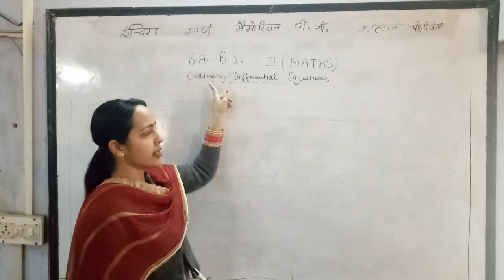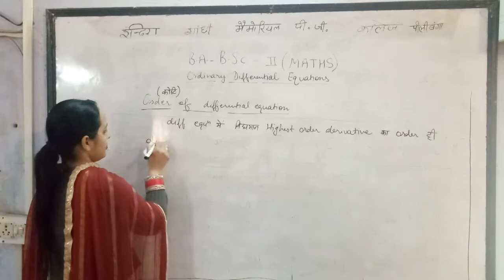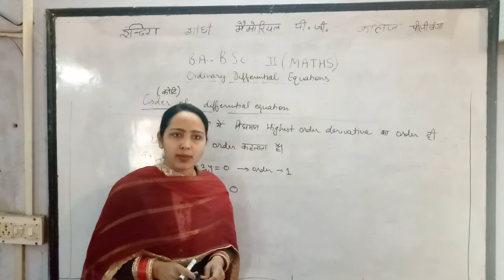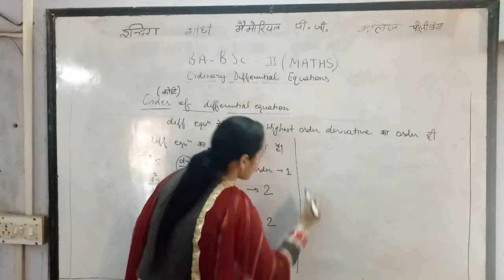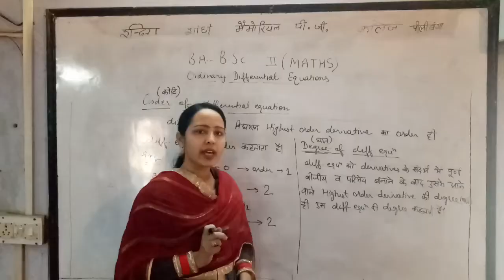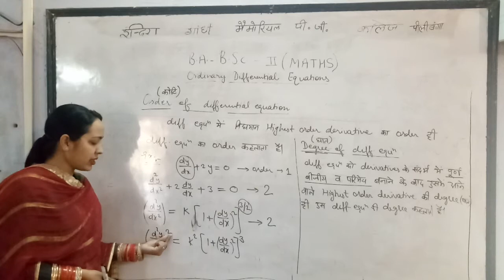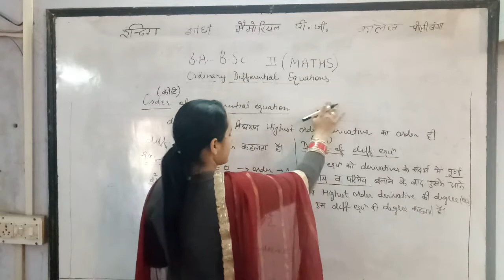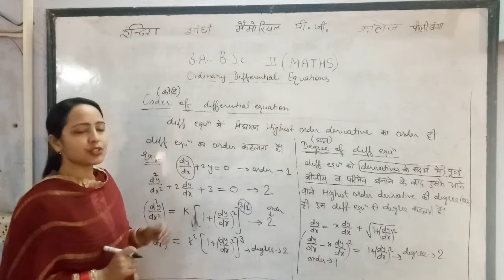22/01 BA Bsc 2 Maths